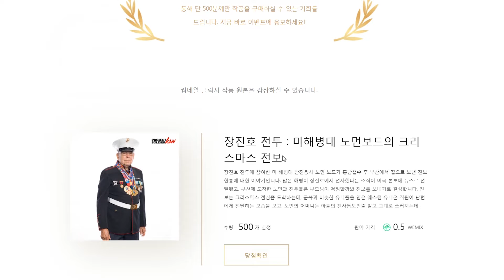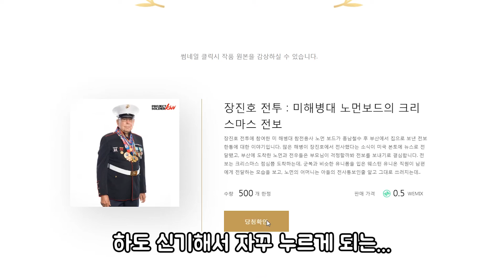나도 NFT 보유자!!! NFT가 생겼어요! / NFT, P2E, PnE, P&E 게임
구독!구독!
좋아요!좋아요~!!